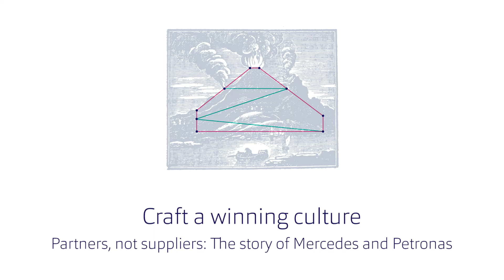Crafting a Winning Culture - Part Nine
Watch 'Partners, Not Suppliers' part of our online digital marketing course.